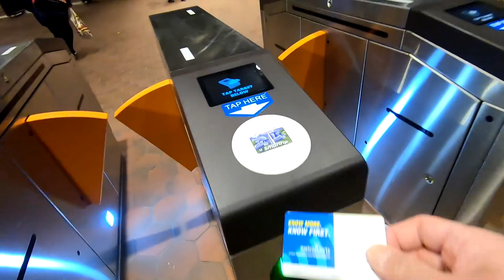Is this the new Helmet of the Washington Football Team?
In this week's episode I take you back to downtown Washington DC to do a photo shoot for my latest Washington Redskins custom helmet build. It's a concept hybrid logo helmet that is also a tribute to the great Sonny Jurgensen. It features a mixture of two past logos of the Washington Redskins before they were victimized by cancel culture.
But before that, I observe the inauguration of Virginia's new Governor, Glenn Youngkin, who will finally make Virginia great again!
Next it's back to DC where I notice the street has been closed off by Police and the Secret Service.
The next day, the news media called for snow, so I decide to take the Metro to work instead of driving, but as it turns out, it didn't snow at all! Another brilliant job of weather forecasting by the news media!
The I round off the vlog with ramen lunch at a Japanese cafe and shopping at Trader Joe's.